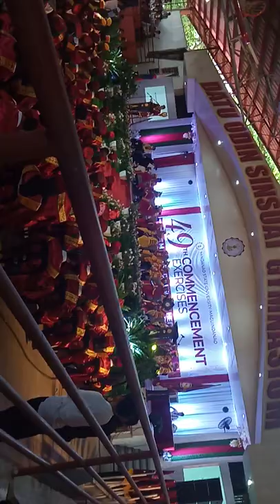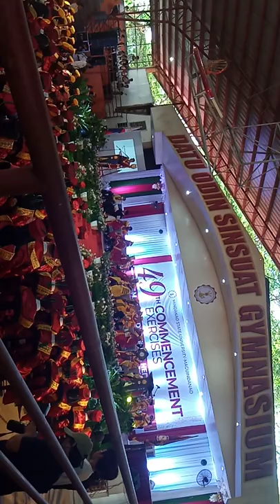class validectorian speach 2022 at MSU maguindanao